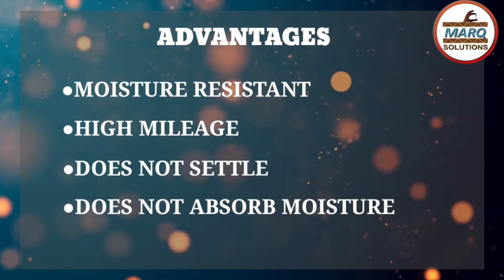CORRUGATION GUM MAKING USING CAUSTIC FREE CHEMICAL ( ECO C )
Starch gum Powder
Dextrin Gum Powder
Formulae for Starch adhesive
Starch Adhesive
Dextrin adhesive
Corrugation Adhesive
Pasting Adhesive
Quick Drying Pasting Adhesive
Without Caustic Starch Gum Powder
Neutral Corrugation Gum Powder
Corrugation Gum Powder
Pasting Gum Powder
Corrugation Gum Powder
Quick Drying Of Carton Boxes
dextrin adhesive
starch based adhesive for corrugated boxes
starch based adhesive
cardboard glue
dextrin adhesive formula
starch adhesive for corrugated board
dextrin glue formula
starch box
corn starch adhesive
cardboard glue
best glue for cardboard
glue for cardboard boxes
best glue for cardboard boxes
carton box glue
carton box adhesive